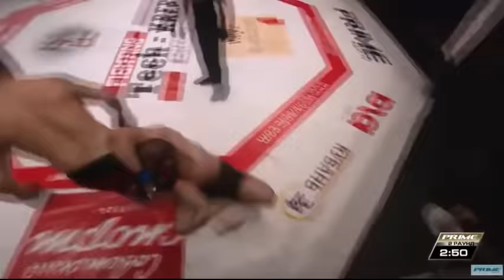Адам Богатырев vs. Григор Матевосян | Adam Bogatyrev vs. Grigor Matevosyan | TKFC - PS 15